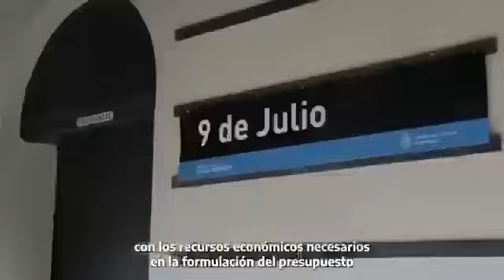Sergio Massa valoró la reactivación del servicio de trenes en las ciudades bonaerenses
Massa: “vuelve a fluir sangre por las venas de la provincia gracias a la reactivación del sistema ferroviario”

El presidente de la Cámara de Diputados destacó el trabajo realizado por el Ministerio de Transporte y por Trenes Argentinos al llevar adelante la reactivación del servicio de larga distancia de la línea Sarmiento que, después de 7 años, extenderá su recorrido desde la localidad de Bragado hasta Pehuajó, reactivando paradas en 9 de Julio y Carlos Casares._